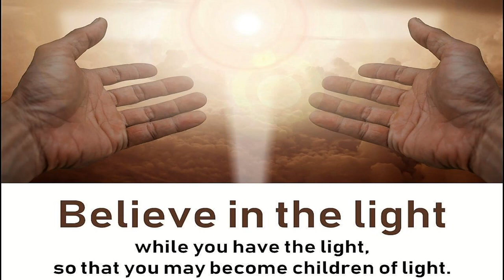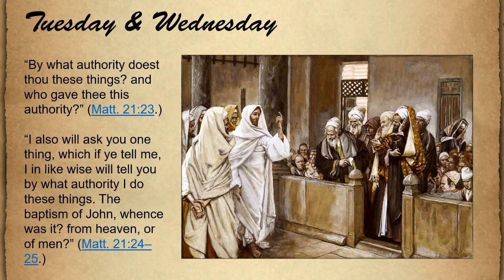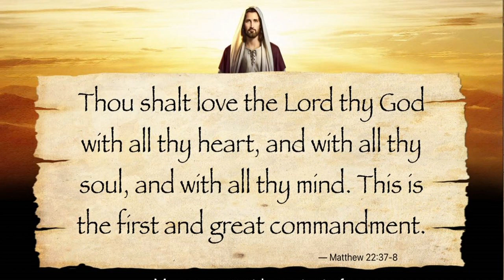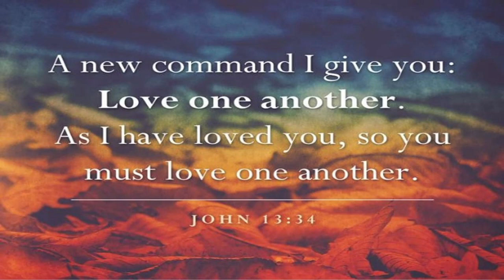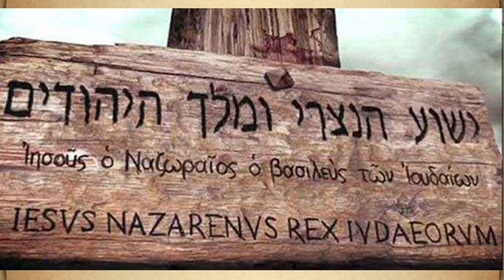The Greatest Week in History - Christ's final week in Jerusalem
The greatest week in history is Christ's final week in Jerusalem prior to his resurrection.  This video is meant to give a contextual view of the events that happened this week and which day they happen and where they occur.  This video is a great way to better understand why we celebrate the resurrection of Christ, Easter, and the atonement.  This includes a map of Jerusalem at the time of Christ with traditional sites as we know them as well as assumed paths he took.  Areas on the map and events include the following.  I have included the scripture references for further study of these events.

1.    The Last Supper – Thurs Evening
            (John 13:1-38; Matt 26:17-30; Mark 14:13-31)
2.    Gethsemane – abt 9:00pm to 1:00am
            (Matt 26:36-45; Mark 14:32-41)
3.    Betrayal and Arrest – abt Fri 1:00am
            (Matt 26:46-56; John 18:1-12; Mark 14:42-53)
4.    Annas’ Palace  - abt 1:30am
            (John 18:13-24)
5.    Caiaphas’ Palace – abt 2:00am
            (Matt 26:57-75; John 18:24-27; Mark 14:33-72)
6.    Pilate (Judgement Hall) – 6:00am
            (Luke 23:1-7; John 18:28-32)
7.    Herod’s Palace – 6:30am
            (Luke 23:8-12)
8.    Pilate – 7:00am
           (Luke 23:13-25; Matt 27:11-29; John 18:32-19:16)
9.    Jesus carries the cross – 8:00am
            (Matt 27:30-32; John 19:17; Luke 26-32)
10.  Golgotha – 9:00am - 3:00pm
            (Matt 27:33-50; Luke 23:33-49; John 19:19-37)
11.  The Garden Tomb
            (Luke 23:50-24:23; Matt 27:57-28:8
              John 19:38-20:17)